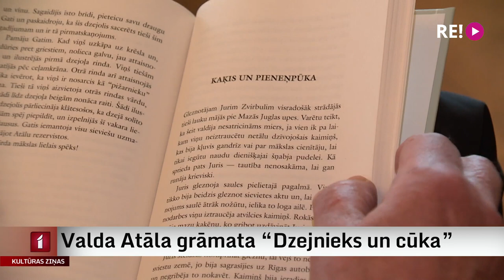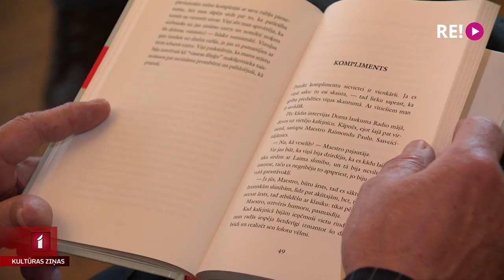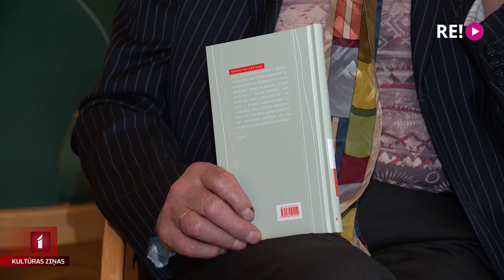Valda Atāla grāmata “Dzejnieks un cūka”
Dziesminieka un dzejnieka Valda Atāla pieredzē nav trūcis komisku un kuriozu situāciju gan saskarsmē ar parastiem līdzcilvēkiem, gan sabiedrībā pazīstamām personām. Šos notikumus Valdis Atāls ir apkopojis grāmatā, un devis tai nosaukumu “Dzejnieks un cūka”. Par ko ir šis izdevums un kādēļ tāds nosaukums, skaidroja Jānis Lācis.